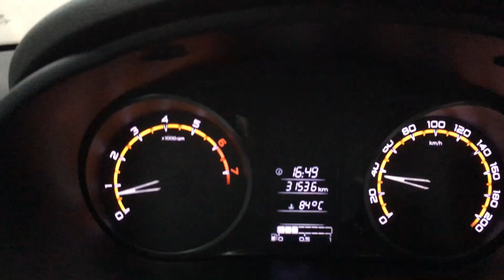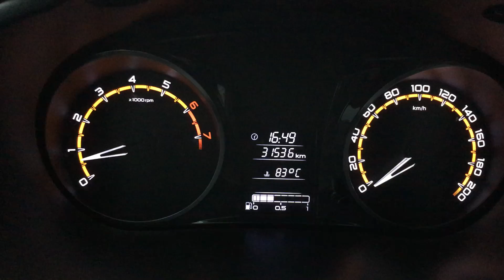Лада Гранта FL мои косяки при переключениях